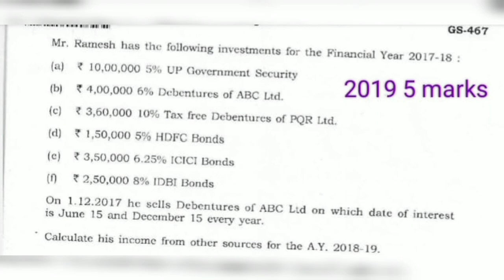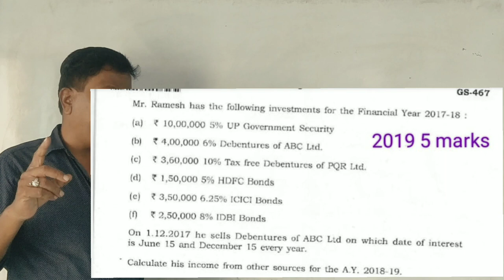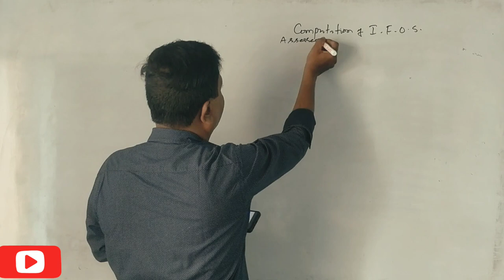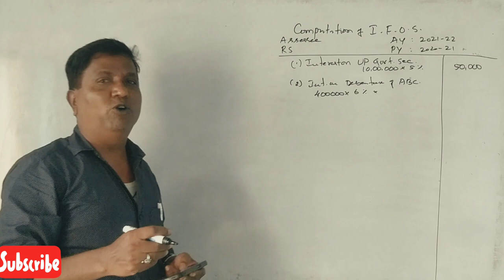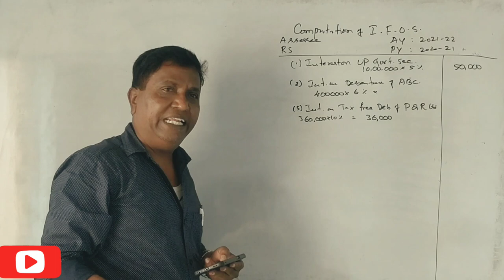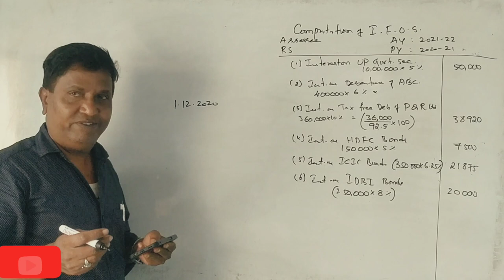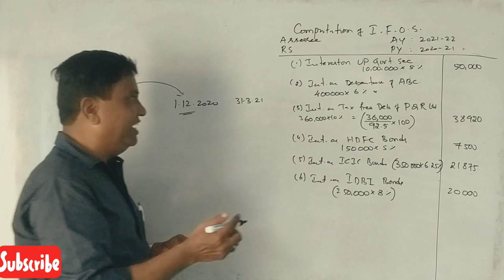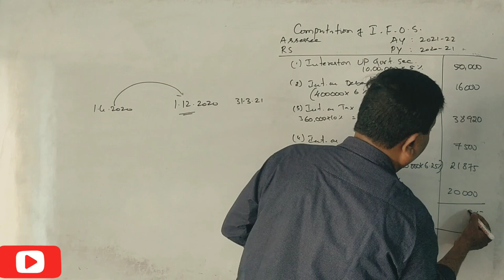Income From Other Sources A.Y 2021-22 in Kannada PART 4 - B.Com 2019 Q.P 5 Marks By Srinath sir